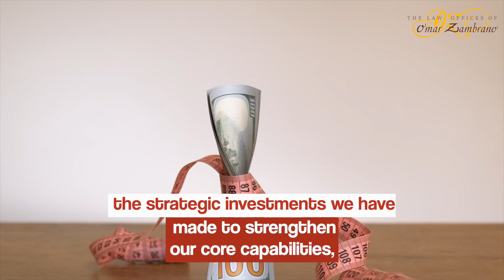Shockwaves from PayPal to Lay off 2000 Employees